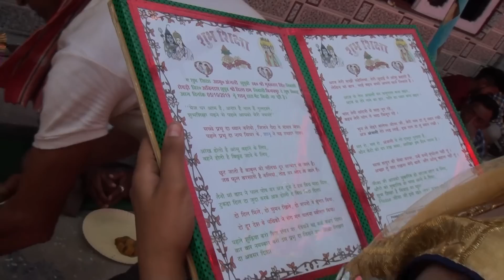शादी में दुल्हन की सिरगुन्दी की रश्म और विदाई के Emotional पल || Bridal Vidai || Bilaspur (H.P.)